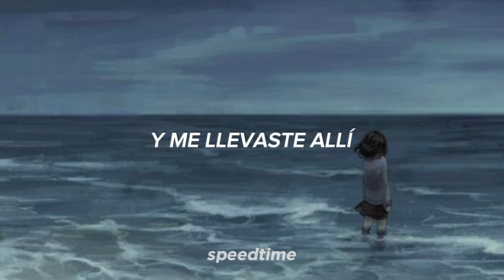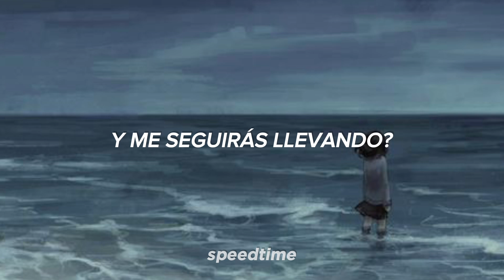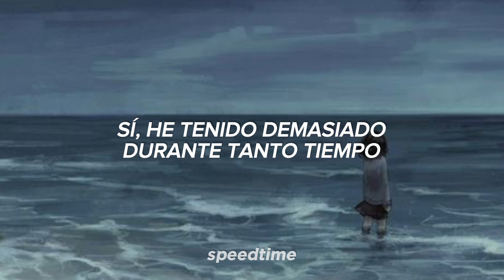Elsa & Emilie - Ocean (Speed up + sub. español)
📎LINKS📎

🎶LYRICS 🎶

I had a lot of love for the docks, for the ocean
And I had a lot of love for the beach where I believed in something
And I had a car and I went too far, and you took me there
And I had a lot of love for the cops, before they got here
I'm headed home, I told you so
I told you so, so why are we not moving no more?
I'm headed home, let them know
I said, I'm going, I'm going, I'm going
Because I've had so much for so long
I don't know how to get back up
Yes I've had so much for so long
That I don't know, I don't know
I said get back up, get back up baby
I used to want you bad, now I've had what I wanted
With money on my mind, I'm doing time, by the ocean
I still have my car, I go too far, you take me there
And if I give it up, will you pick me up and still take me there?
I used to want you bad, look where I'm at
I used to want you bad